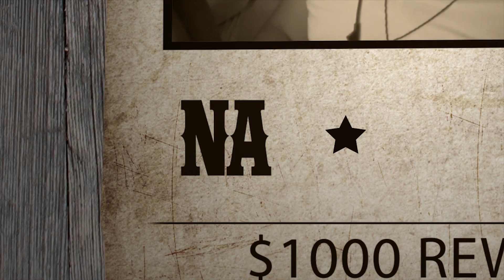ARK OFFICIAL PVP SERVER | MOST WANTED! SERIES EP 3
▬▬▬▬▬▬[ Social Media ]▬▬▬▬▬▬
Follow Biolazer (me) on: